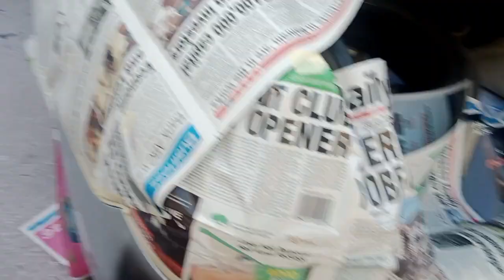May 4, 2024